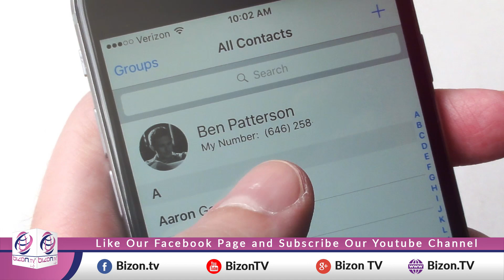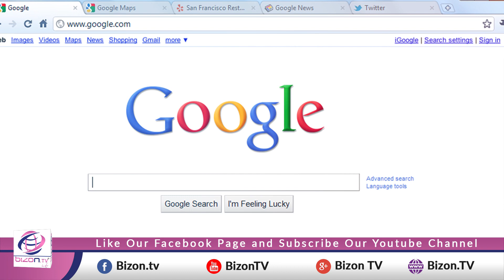Kunwara I کنوارہ I Bizon TV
Kunwara I کنوارہ